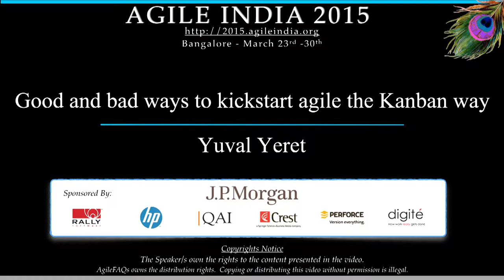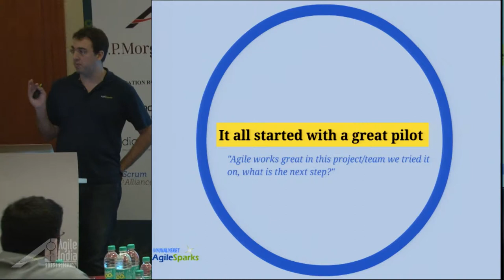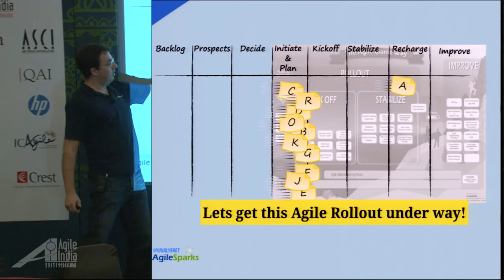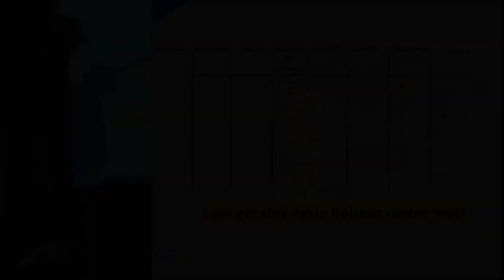Good and bad ways to kickstart agile the Kanban way by Yuval Yeret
In fall 2014 there is no question that business agility is required. You will also be hard pressed to find anyone arguing against the core principles of lean/agility or against most of the practices. But most enterprise organizations have not yet reached the levels of agility you read about in books or hear about at conferences. Lean/Agile is now trying to cross the chasm into the mainstream enterprises where effective change management for today’s context is the name of the game. Through stories from the trenches of enterprise change management we will discuss different approaches to change and when each is appropriate. We will see how a combination of the Kanban evolutionary approach to change combined with "free market / pull based change management" helps accelerate the journey towards agility without risking its stickiness, and share some hard-learned lessons that resulted in patterns like “Manager’s first”, “Document/Methodology later”, “Market & wait for Pull”, “Case Study”, “Opt-in vs Mandate”, “Guidebooks OVER guided tours”.